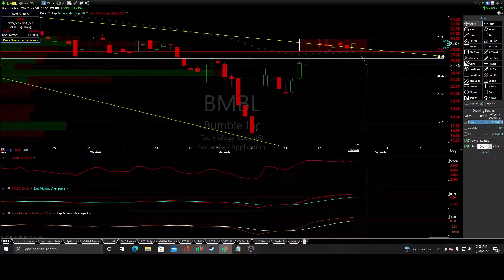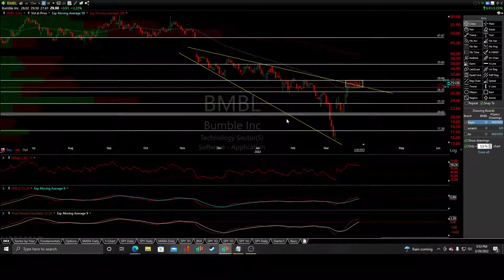$BMBL Bumble Consolidates On a Key Inflection Point. On A Date Or Blind Date?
$BMBL Bumble Stock Technical Analysis